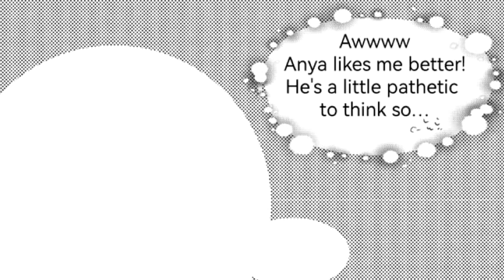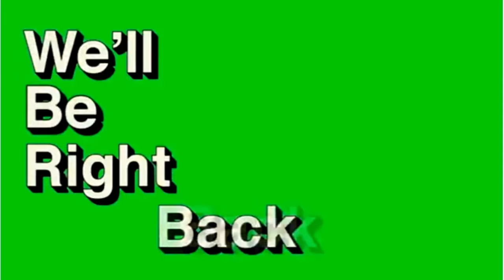Spy X Family Comic Dub: Greatest Damianya Love Story[Anya x Damian][Damian x Anya][Becky][Yor][Loid]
Note: The following video is only fictional and not related to any events. This video is for fun for our viewers and listeners.

For more video requests, positive comments related on this video will be appreciated. Feel free to suggest for video requests too.